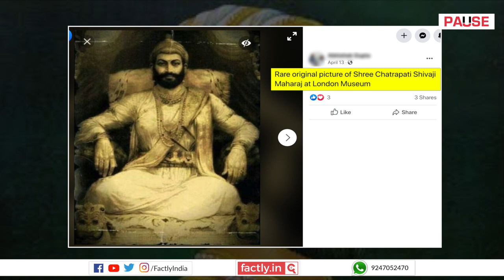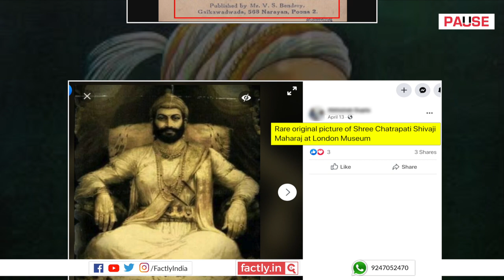FACT CHECK: Does Viral Image Show 'Rare Original' Shivaji Painting in London Museum?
A social media post claims that an accompanying photo shows an original painting of Chhatrapati Shivaji Maharaj in the London Museum. We check the veracity of the claim in this video.